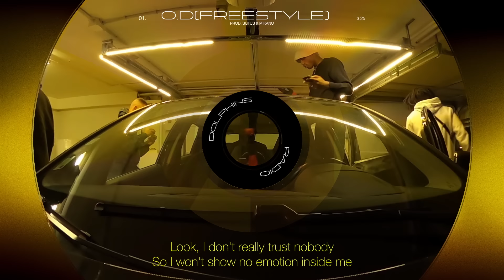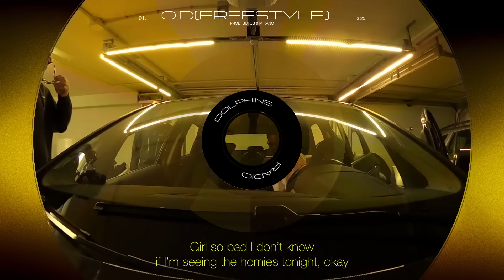Mikano - O.D "Freestyle" (Visualizer)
Label: HRCLS Records

Lyrics by Mikano
(P)2021 Akwa Corp / HRCLS Rec.